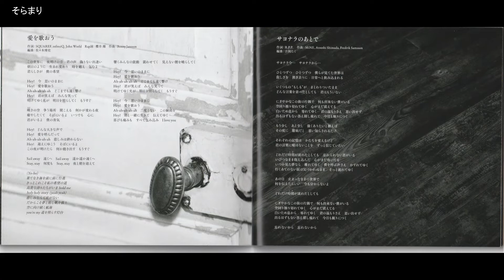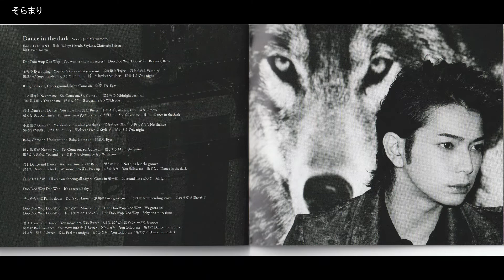Arashi Love Album Limited Edition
Love [w/ DVD, Limited Edition]

Twelfth album from Arashi includes "Calling," "Breathless," "Endless Game," and more for 16 tracks total.
This edition includes a lyrics photo booklet (60 page) and a bonus DVD with a music video for "P A R A D O X."

DISC 1
愛を歌おう
サヨナラのあとで
CONFUSION
Hit the floor
P・A・R・A・D・O・X
sugar and salt
Breathless
20825日目の曲
Rock Tonight
Endless Game
Calling
夜空への手紙
Dance in the dark
Starlight kiss
FUNKY
Tears

DISC 2
P・A・R・A・D・O・X (ビデオ・クリップ)

Source: CDJ